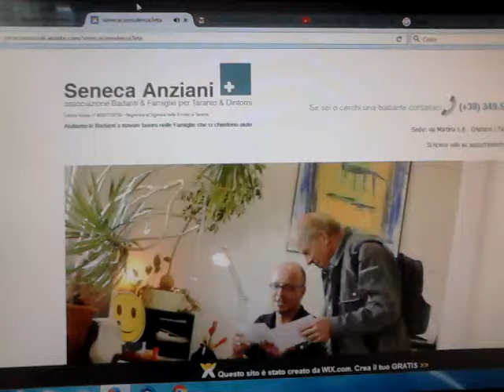SPOT DI SENECA ANZIANI - TARANTO. Canale Youtube (Video-Curriculum Badanti)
Un semplice spot della nostra associazione per raccontarvi chi siamo, cosa facciamo, dove operiamo e in che modo aiutiamo le badanti e le famiglie ad incontrarsi.